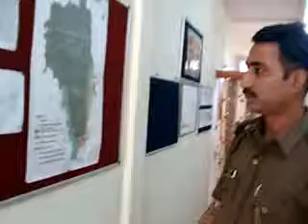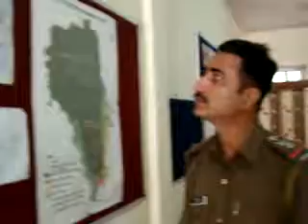21 information centre @ 10 KM EW road -campbell bay-pccf-islandsmobilepress(iNDiA)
Nandrigaludan-ANDRUM – ENDRUM – ENDRUM –NENAIVIL –PCCFji – Viewers Request Shared -
- PORT BLAIR (24-02-15- TUES-day) SUN RISE: 05-37 hrs SUN SET:17-28-hrs IST (follow edweep_i_newspaper(iNDiA)-Namaskar !!! thanking & thankfuL to ALL!!! Thanking Medias !!! thanking ALL !!! edweepNews(iNDiA)islandsmobilepress – VISIT yenyesar@google - isles iT Videos & WorldNews (VISIT: search, other E DWEEP NEWSPAPER issues – digital documentation) VISIT: Blogger.E DWEEP I NEWSPAPER for old-previous issues – PRINT MEDIA - RNI-Registered NewsPaper-digital documentation print cum electronic media SIC Publications yenyesar Videos @ -thanking edweepNews !!! OnLine Freelancer Journalist Author & Editor Value Edn Text isles globalmedias, ani globalvideos, islandsmobilepress RNI multilingual printmedia fortnightly-thanking & thankful-BSNL-NIC CIC ID service media - electronic cum print media cum electronic media anyTime Anywhere WorldWide LifeTime LIVE !!! - Description